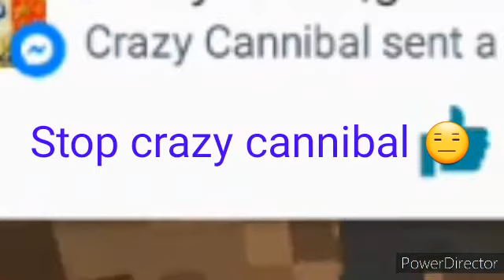BANANA GUY PLAYS MINCERAFT